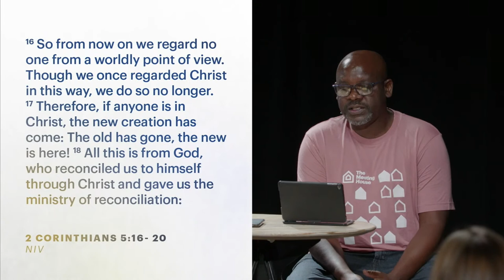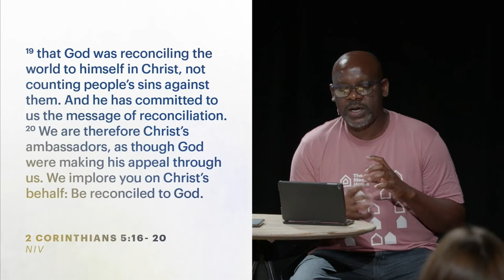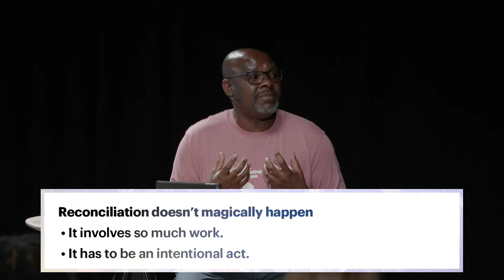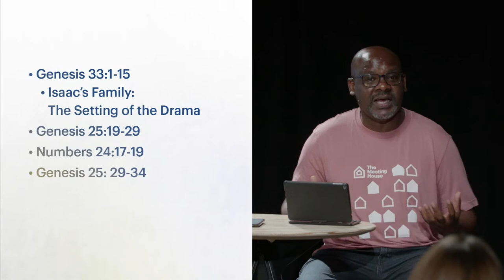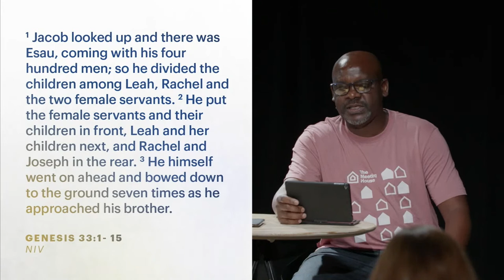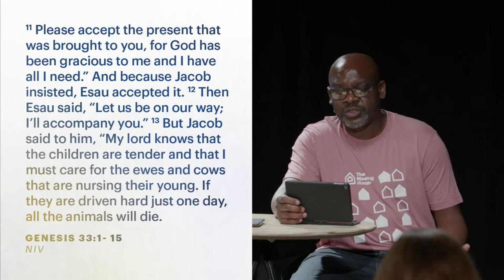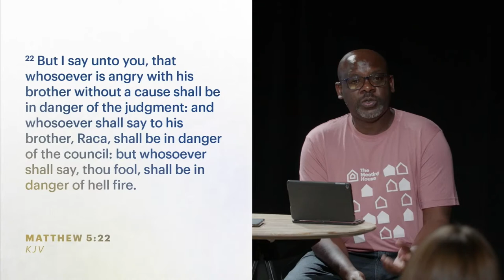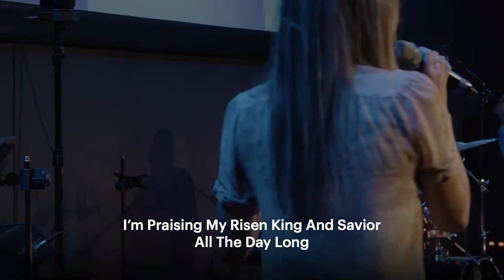September 10 | Church Livestream | The Meeting House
Notes